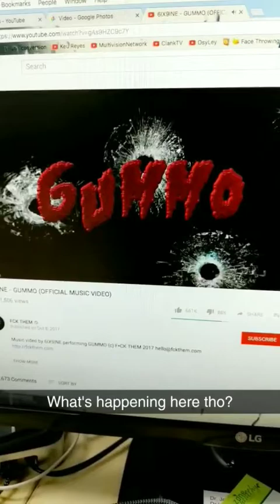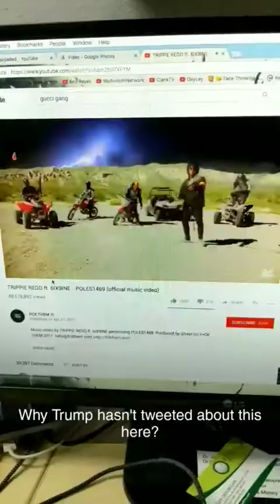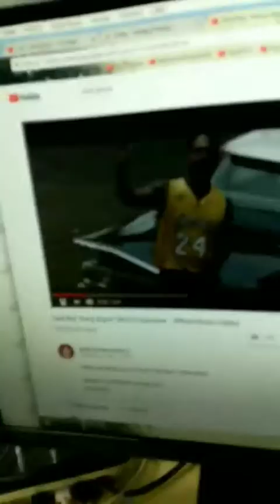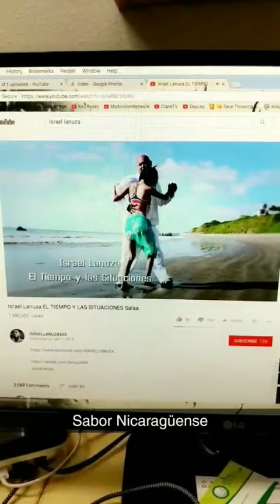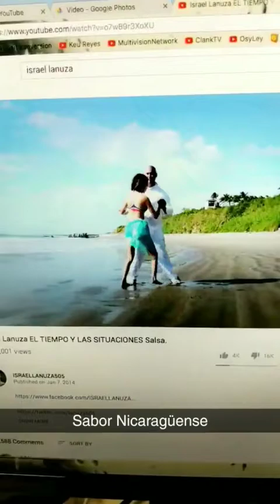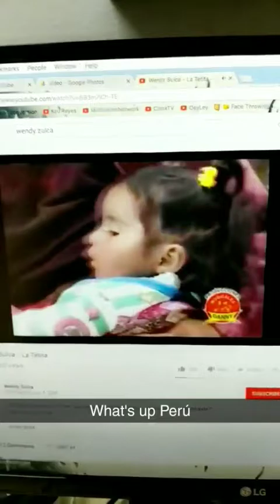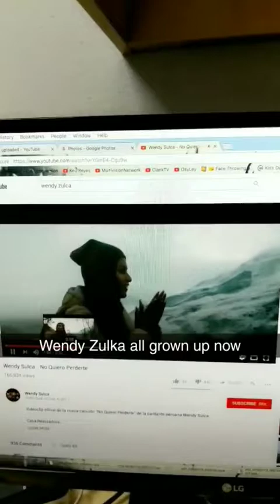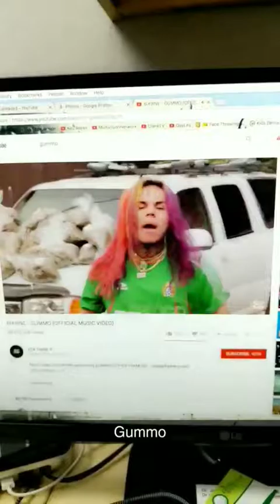Gummo Reaction, Slim Jesus, Israel Lanuza + Wendy Sulka